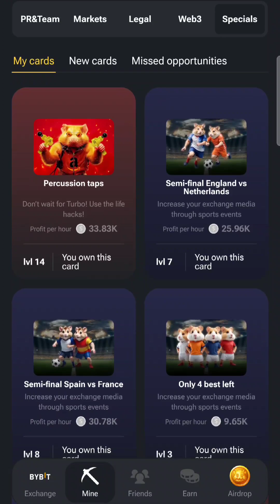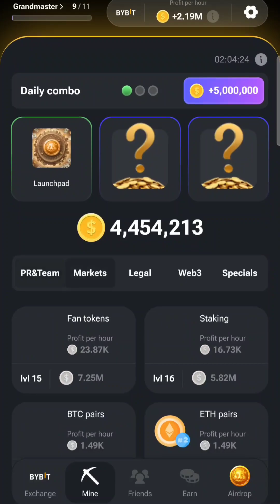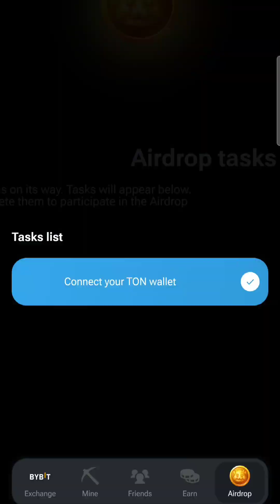Hamster Kombat Play 161